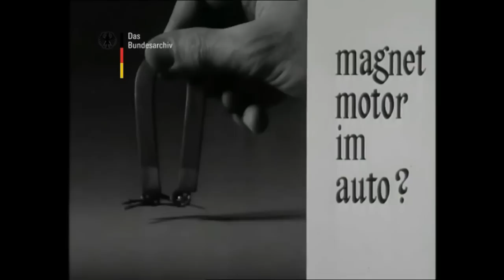SENSATION ! DEUTSCHER FREIE ENERGIE MOTOR ! WOCHENSCHAU Bundesarchiv 1954